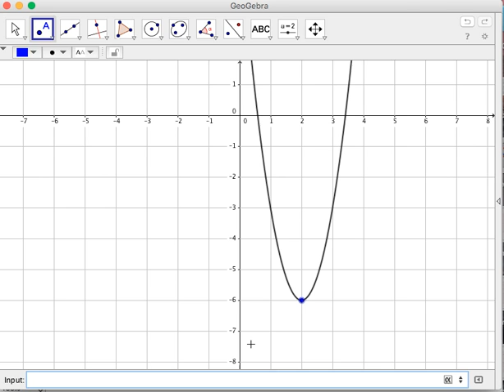QF17 Quadratic Functions General Form to Vertex Form Example 3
In this video, we discuss a specific example on how to convert equations of quadratic functions in general form to vertex form (standard form).